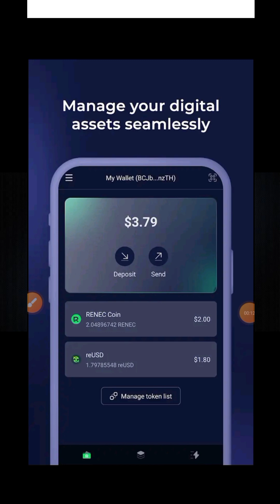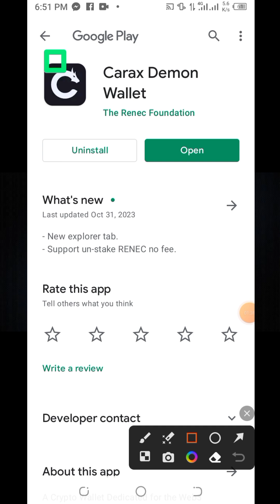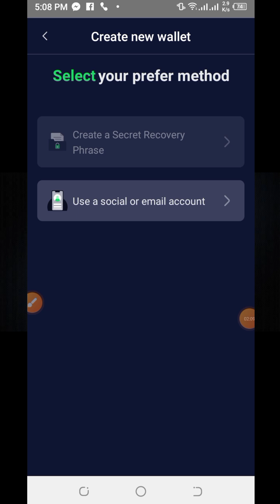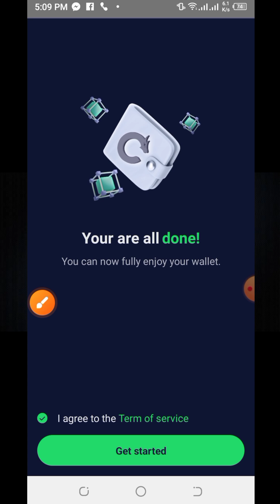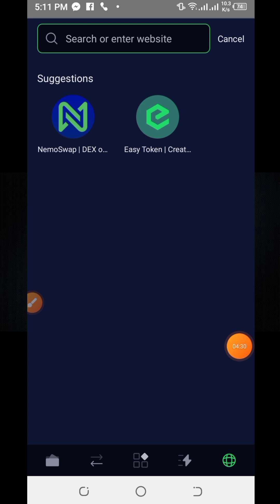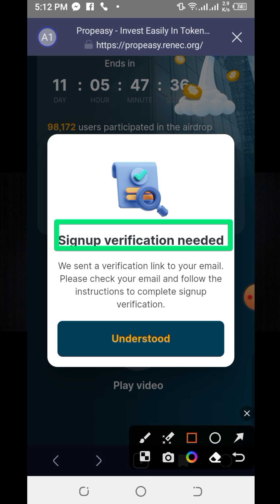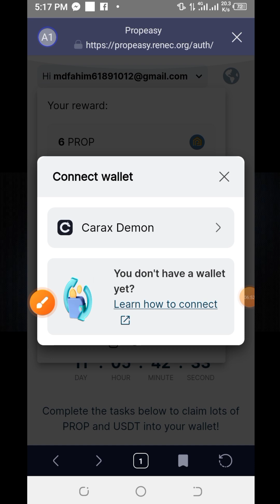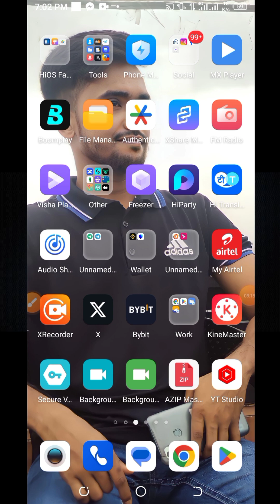Carax Demon Wallet Airdrop🔥New Claim Free Crypto Airdrop Without Gas Fee🔥Crypto Airdrop 2023🔥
Welcome to IT Fahim! In this video, we'll be diving into the exciting world of cryptocurrency airdrops, specifically the Carax Demon Wallet Airdrop for 2023. If you're looking to claim free crypto without any gas fees, you're in the right place.

We'll walk you through the entire process, including how to withdraw your airdrop rewards and provide you with payment proof. You won't want to miss out on this opportunity to earn free crypto without any gas fees.

In addition to the Carax Demon Airdrop, we'll also discuss wallet airdrops, airdrop crypto, and the latest trends in the crypto space for 2023. Discover how to maximize your crypto earnings, and learn about the Trust Wallet Airdrop, a secure and user-friendly option.

Whether you're new to the crypto world or a seasoned investor, our video will show you how to claim free crypto with ease. Join us for this instant airdrop, and take advantage of this fantastic opportunity to earn crypto for free.

Stay ahead of the game and boost your crypto portfolio with IT Fahim!